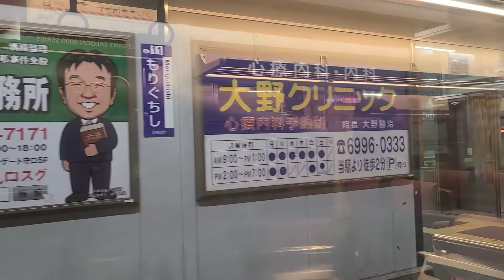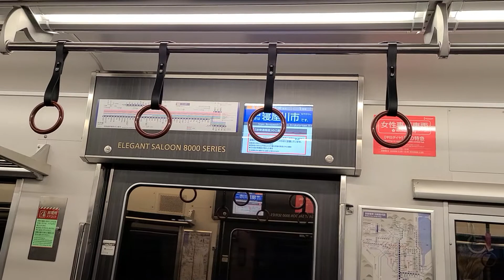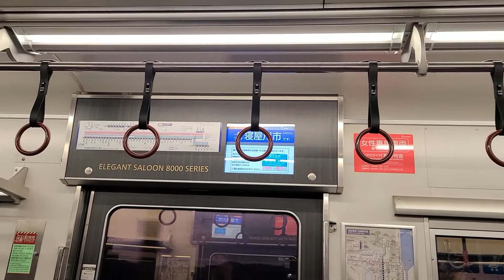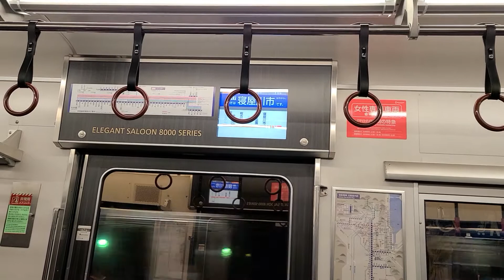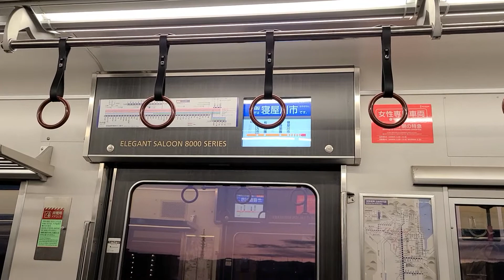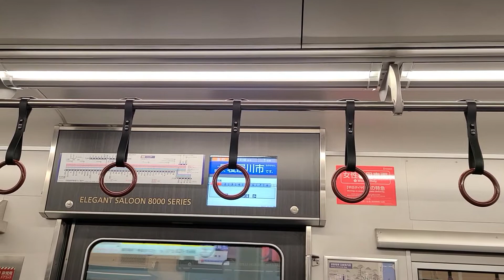京阪本線8000系走行音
8000系の8004号車で撮影
正月ダイヤの時に運転されたプレミアム急行の走行音になります。普段は特急か快速特急でしか走りませんが急行で走るということでかなり楽しむことができました。車内のディスプレイに急行と表示されているのがよかったです。
また運転してくれたらいいなぁと思います。